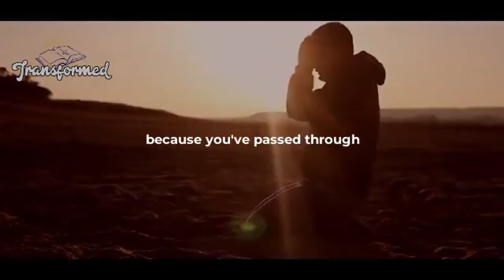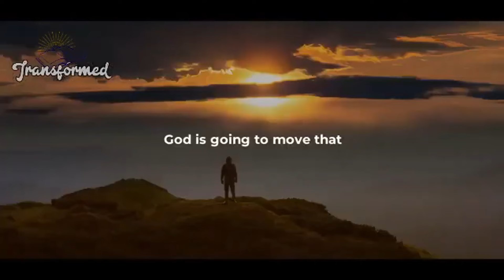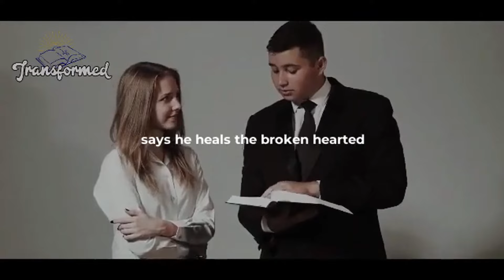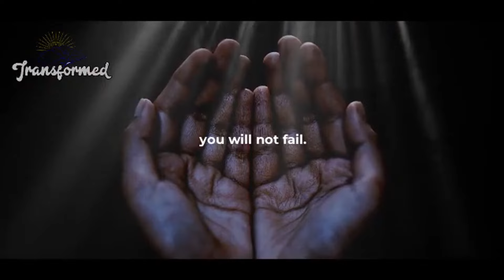IT IS OVER GOD IS GIVING YOU A VERY BIG EVIDENCE AS A TESTIMONY Claim Your Blessing NOW!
IT IS OVER GOD IS GIVING YOU A VERY BIG EVIDENCE AS A TESTIMONY Claim Your Blessing NOW!(INSPIRATIONAL AND MOTIVATIONAL VIDEO)